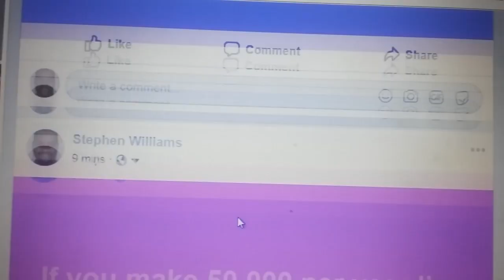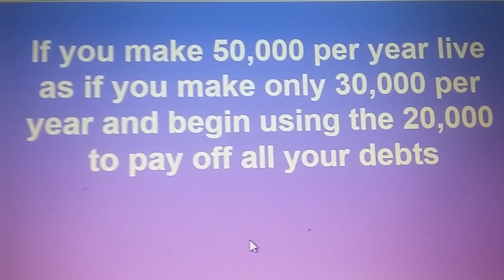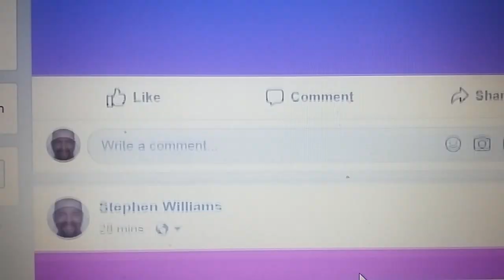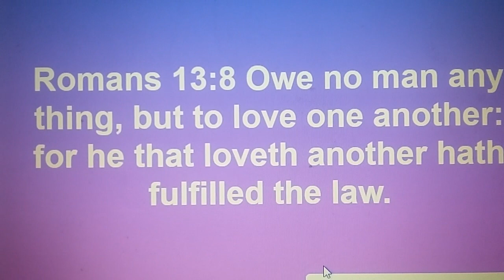ARE YOU STRUGGLING WITH DEBT? DO THIS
If you are struggling with debt dont go out and borrow money. Instead its best to get yourself a part time job. A lot of people go out and borrow money to pay off debt but sometimes that only makes matters worst because you are simply transferring the debt to another company.Some principles on finances so I have to question are you struggling with that they go out and they borrow money to pay off debt well are you kidding you would know by now that could be other foolishly all it does is company that way by letting you transfer that from one company to another so you'll only be transferring the Dead so that does not make any sense the way to solve the problem when you're struggling with that don't borrow money to pay it off because you told them it matters were the best thing to do is to get a part-time job and here's another one so when you get a part-time job that warehouse he's on my Facebook page so let's say you make $50,000 per year you have to adjust your lifestyle pretend as if you only make 30000 per year and now you're the left with 20,000 now you can use that $20,000 to pay off your debt and it is more than possible all you got to do is just adjust your lifestyle live as if you only have a are you still before my accident are you still work and meet at least close to 50,000 a year since my accident I am living on half that amount and you know what all this called for is an adjustment in my lifestyle so I just have to do it all that other stuff whatever I can't afford to buy cash and leave it alone I don't go out shopping at I used to like for me I used to be at every garage sale in my area you know I used to just be on the hunt for my money but now I'm forced to live frugally what I do now is just live on what I I go through and make a budget and the budget help to guide me I would say I follow it religiously but it helps to guide me so I basically tried to follow that budget as close as I possibly can and live as frugal so yeah that's a good thing to do is not to borrow money to pay off that let me share another one with you know they talked a lot about credit score your credit score only reveals that you will have been a good paying slave to the credit card companies to the bank or whatever you buy it for credit score on that allows you to borrow money that's all it says if you don't have plans to borrow money it's okay have a good credit score but that's all it reveals that you're you're good at borrowed money and you're good at. I'm paying it back but as a principal I believe in the Bible Bible says Romans 13 verse 8 says oh no man anything call no man anything so the best principal in life is not to go when you are the Bible says the borrower is a slave to the lender think is Proverbs 22 :7 set the bar is a slave to the lender so whenever you're borrowing money you become a slave all right everybody go back to learn something please remember to share subscribe and leave a comment and let me know what you think by leaving a comment.